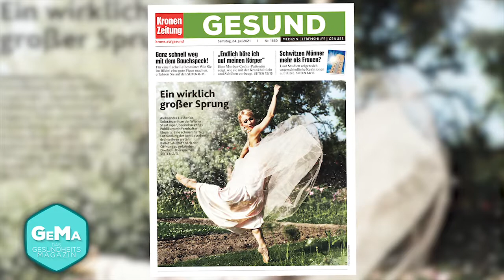Morbus Crohn: Ursachen und Therapiemöglichkeit | krone.tv GeMa - Das Gesundheitsmagazin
Häufige Durchfälle, Unterbauchschmerzen oder Schmerzen beim Stuhlgang. Die Symptome des Morbus Crohns werden oft tabuisiert - dabei haben viele Patienten einen langen Leidensweg hinter sich, bis die Krankheit richtig diagnostiziert wird. Über die Ursache und mögliche Therapiemöglichkeiten informiert Dr. Alexander Eser, Facharzt für Innere Medizin im „Gesundheitsmagazin“.